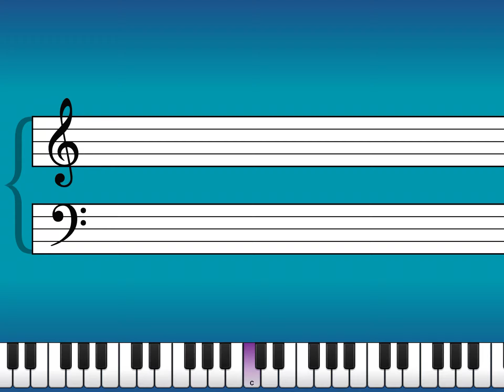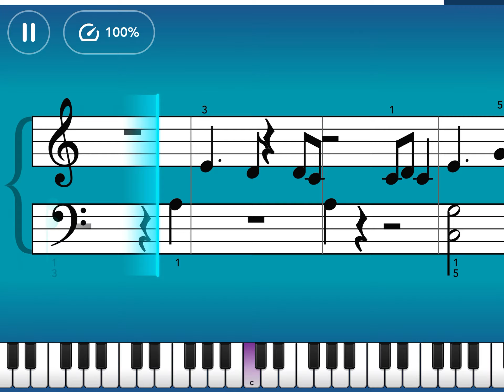Ocean Eyes - Billie Eilish - Essentials III - Simply Piano (#108)